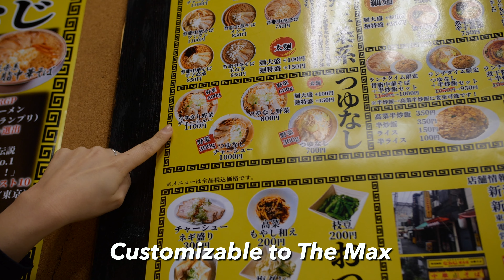Tokyo's Lucky Ramen Shop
Ramen With Seven Unique Toppings 🥟

This ramen chain, originally from Niigata, is loved by locals and famous for its ‘chuuka’ (Chinese) style ramen! We chose their special bowl complete with seven unique toppings including wontons and a very generous potion of sliced pork belly chashu. Don’t forget to get a side of their fried rice!